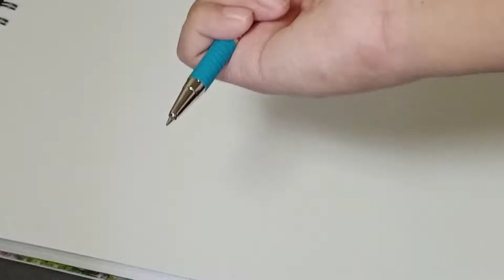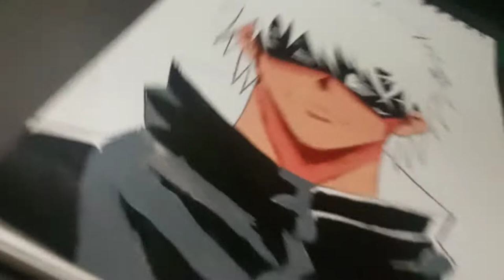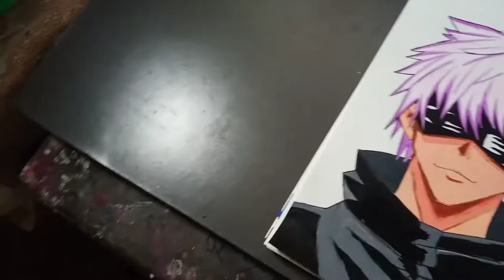Gojo satoru Drawing||gave him a new look||JUJUTSU KAISEN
hey,guys welcome in the another video

music used